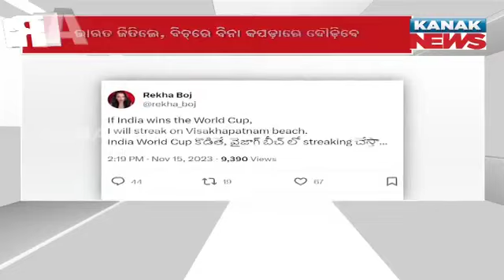Telugu Actress Rekha Boj Controversial Remark Ahead Of World Cup Finals Creates Gossip